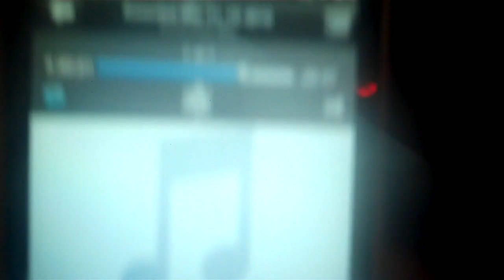How to make Water Dancing Speakers BUMP!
The Music is from the Nero Essential Mix
Swedish House Mafia-"One" (Netsky remix)

Purchased these water dancing speakers from Spencers for $30 bucks!  As many youtube comments and reviews of these speakers state, the display is badass but the sound is terrible.

I have created this video to instruct those who have asked how to improve the sound quality or configure a setup to make these bad boys bump.

The water speakers alone are pretty much just treble but by adding a splitter, auxiliary cord and $20 sub with 2 computer speakers you make a pretty kick ass bumpin system.